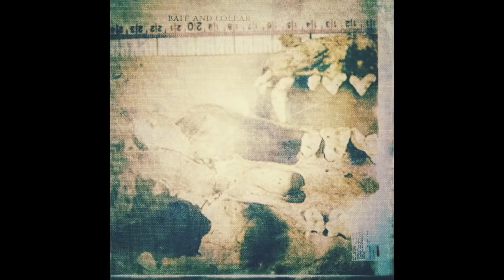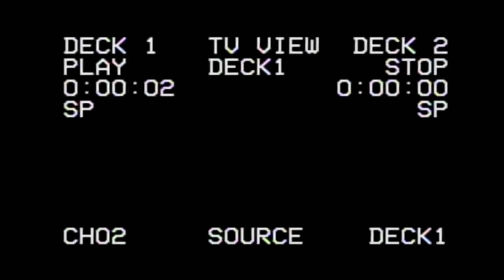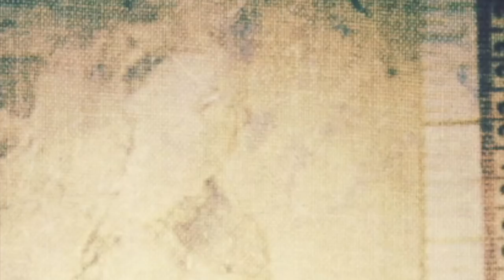Bait & Collar - Vile Ones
BAIT & COLLAR

replace pages with screens
they’ll shut up just fine
control them with these
we’ll see every thing
remind them they bleed
pin it to a beast
then take everything

medicate the kids before they dream up something different
we can’t turn back our crumbs have long departed

the road we paved is far too long, the trek back too convicting
if we were wrong when we began then we’ll just make up our own ending
our own ending
our own ending

see now you feel so free
forget about the lock
I hold the key crown me
master of the flock

it's all wrong but you gave up on all of that
you would rather suck upon the fat
it's all wrong it's all wrong it’s all wrong

can't you see the shackles slack
so learn how to bleed
flee or just collapse
just don't believe
it’s the way it has to be
we'd succeed
so why the hell is no one listening

medicated kids inherit medicated futures
their pill’s the lie, “you fall in line or suffer”

don’t you feel so free?